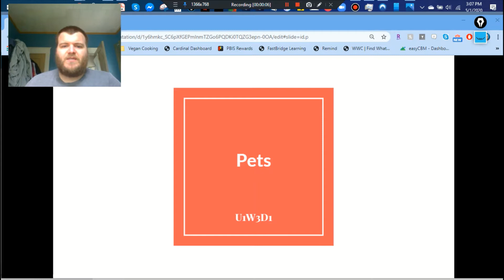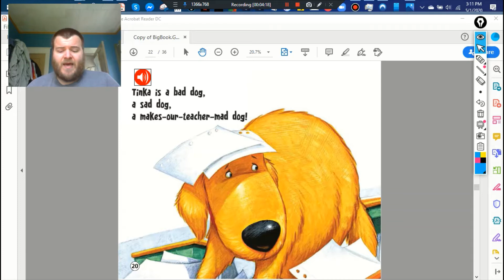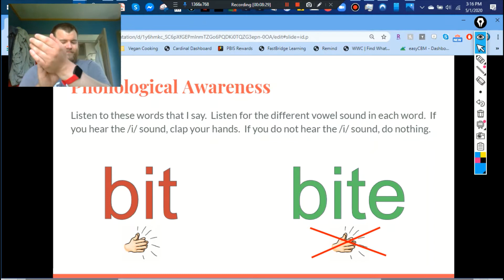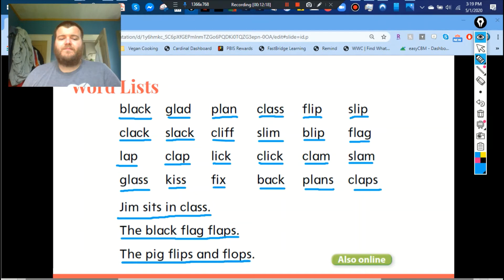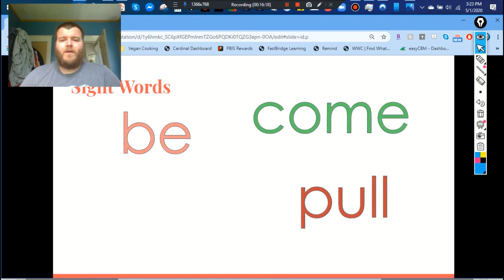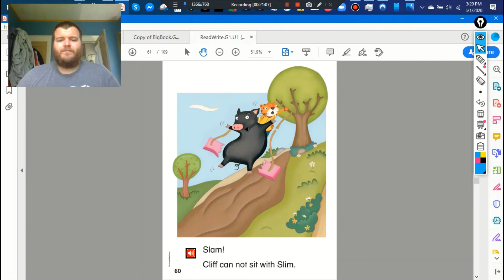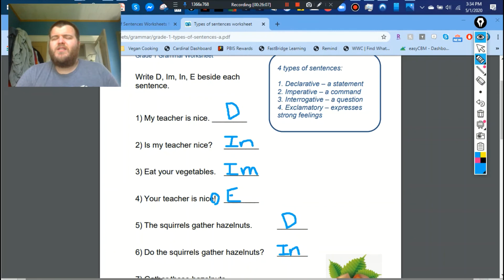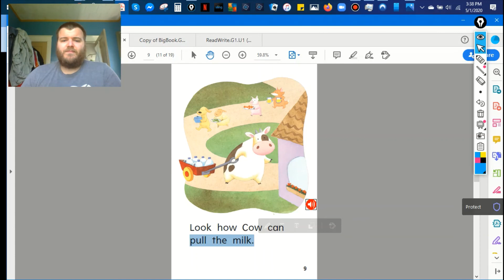Pets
In this video, you will read and understand a little about pets.  You will also learn phonemic awareness and phonics.  I hope you enjoy this lesson.